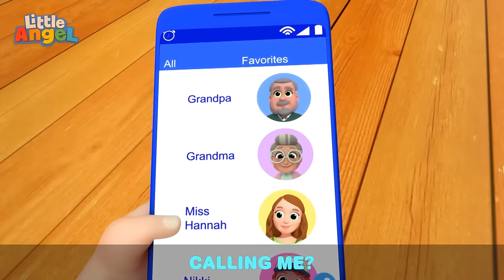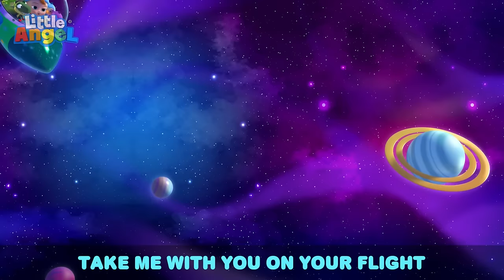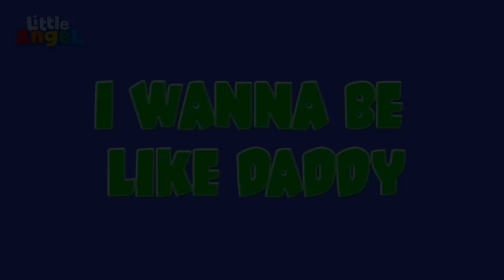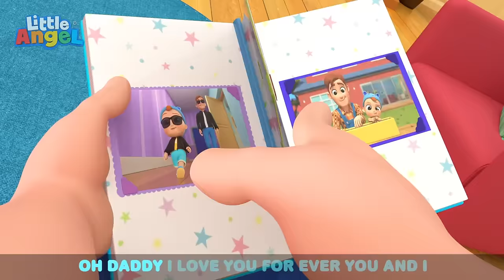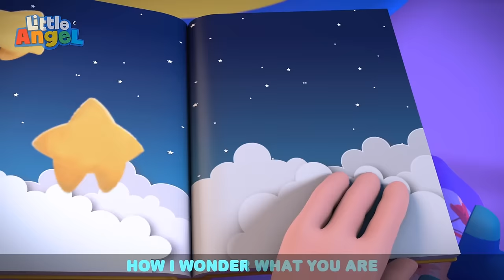Baby John's Dia de Muertos Halloween Song | Kids Cartoons and Nursery Rhymes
¡Feliz Día de Muertos! Baby John and the Family visit their neighbor Manny to learn about Día de Muertos and how differently they celebrate Halloween!

00:00 Halloween Dia de Muertos
03:21 Where is My Lollipop
06:21 Trick or Treat (Halloween)
09:28 My Camping Friend
12:27 Healthy Habits at the Pool
15:32 Baa Baa Black Sheep
18:31 Welcome to My Carwash
21:30 Happy Birthday to you
24:13 Who's at the Phone?
28:06 This is the Way a Princess Does it
31:02 Twinkle Twinkle Little Star
33:07 Fun at the Splash Pad
36:26 London Bridge
39:40 Super Heroes
43:31 My hands don't go in My Mouth!
46:52 Are you Sleeping Baby John?
50:26 Baa Baa Black Sheep
53:33 First Day of School
56:38 Halloween Carnival
1:00:04 Be Safe at the Bounce House
1:03:06 Swimming at the Lake
1:06:28 Old MacDonald
1:09:09 Skating Together is Fun
1:12:49 Family Vacation (Swimming Pool Games)
1:16:37 Yes Yes Fruits Are Good For You
1:20:41 Summer And Winter
1:24:52 This Is The Way (I Get Dressed By Myself)
1:28:45 My First Steps
1:32:23 Daddy Got A Boo Boo
1:35:41 Monsters In The Dark
1:39:45 Learn To Ride A Bike
1:43:08 I Want To Be An Astrounaut
1:47:05 Wash Your Hands (This Is How We Get Rid Of Germs)
1:51:08 Be Safe At The Playground
1:54:25 Police Song
1:58:55 Daddy Daddy Let's Build A Treehouse
2:02:17 Parent's Career Day
2:05:54 Trip To The Mall
2:10:12 Little Yellow Chickadee
2:13:41 I Want To Be Like Daddy
2:17:14 Granny And Gramps Love Us
2:21:04 First Boo Boo
2:24:57 Twinkle Twinkle Little Star
2:27:39 Clean Up Song
2:30:24 Wheels On The Bus (Baby Takes The Wheel)
2:32:52 Yes Yes Ice Cream
2:36:27 This Is The Way (Winter Song)
2:39:06 No No Baby Song
2:41:58 Swimming Song (Baby's First Swim)
2:44:26 Yes Yes Playground Song 1
2:46:50 Please And Thank You
2:49:21 Bingo's Visit To The Vet
2:52:10 Silly Animals Song
2:55:10 Looby Loo
2:57:48 Animal Sounds

Song Lyrics:
We’re not scared
We’re not scared
It’s Dia
Dia
Dia de Muertos
Lots to share
Lots to share
It’s Dia
Dia
Dia de Muertos

Today we’re making
We’re decorating
Hoy es el dia! Today’s the day!
Today we’re making
We’re decorating

We’re not scared
We’re not scared
It’s Dia
Dia
Dia de Muertos
Lots to share
Lots to share
It’s Dia
Dia
Dia de Muertos

Today we’re making
And we’re face-painting
Today we’re making
And we’re face-painting

We’re not scared
We’re not scared
It’s Dia
Dia
Dia de Muertos
Lots to share
Lots to share
It’s Dia
Dia
Dia de Muertos

Today we’re tasting
And celebrating!
Today we’re tasting
And celebrating!

We’re not scared
We’re not scared
It’s Dia
Dia
Dia de Muertos
Lots to share
Lots to share
It’s Dia
Dia
Dia de Muertos

Today is better
When we’re together
Today is better
When we’re together